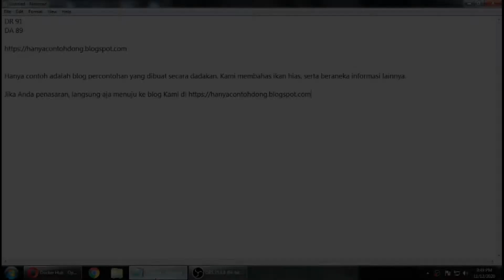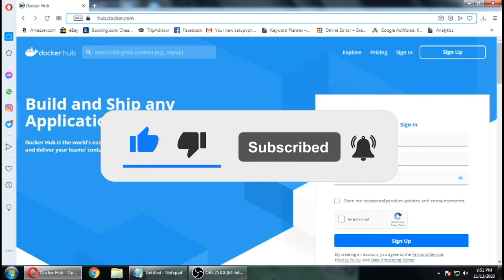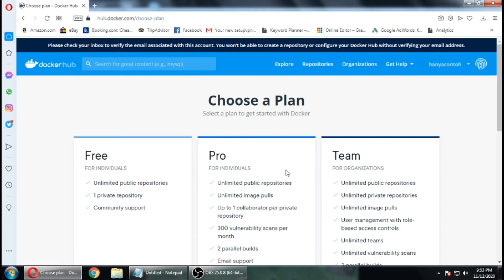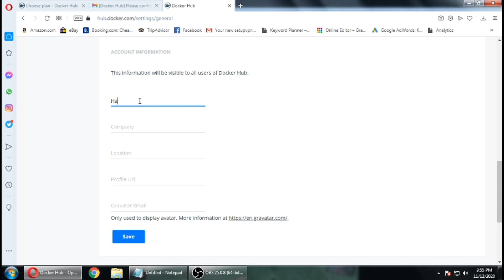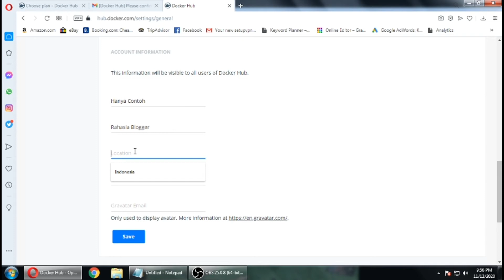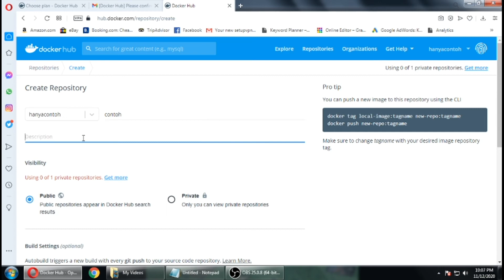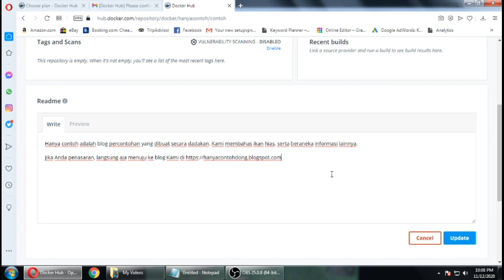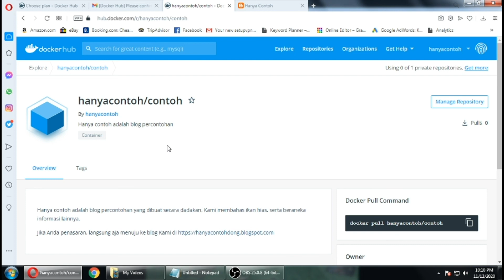BACKLINK PROFILE TOKCER DR 91 DA 89 GRATIS, TERINDEX DAN DOFOLLOW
Dear Backlink Hunter,

Rahasia Blogger bagiin backlink profile gratis lagi nih!!! Tokcer, powerful, dofollow, terindex Google dan Gratis pula!

Backlink profile ini baik digunakan untuk nge-backlink homepage. Dengan DR 91 DA 89, backlink ini dapat membawa impact yang bagus buat SEO teman2.

Tonton video sampai habis biar jelas caranya. Tanya di komen klo ada step yang gak jelas.

Don't lupa, siapin email dan deskripsi singkat tentang blog teman2 yess...

Voice by Pedagang Bakso Borax

Sstttt!!! Diem-diem aja yes!